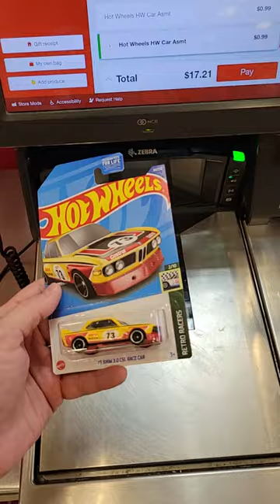Really Target? on EVERY Hot Wheels???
Really Target? And this pops up on EVERY single hot wheels. Ridiculous

SIGN UP FOR BREAD AND BUTTER COOK GROUP FOR HOT LEADS, AMAZON UNGATING ADVICE, AND CHEAP SHIPPING LABELS!

I am a full time reseller and am happy to share my experiences with you along the way.

The estatesales.net is the app/website I use to find estate sales.

Check out my other videos for a TON of good bolos of what sold on ebay, Amazon, Mercari, facebook marketplace, Poshmark etc and some feedback and reviews of my Wibargain unboxing where they scammed me and lied over and over.

sign up and get $30 FREE bonus!

Investing is important and most resellers forget to invest in their future from the profits of all those awesome flips. I hope to teach you about some basic investing info to help set yourself up for an awesome retirement so you are only going to the bins in your 60s if you want to and not because you have to!

Sign up for Mercari and get up to $30. Here's my invitation link : ​​​

Capital One is the best cash back card I have found for using while sourcing, for gas, etc... Check them out